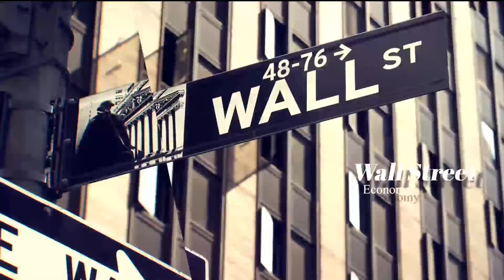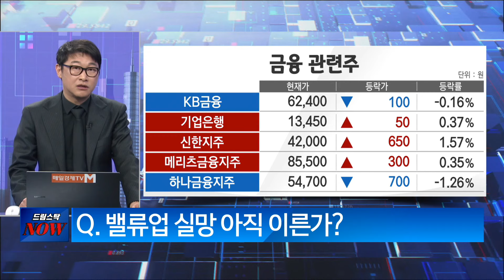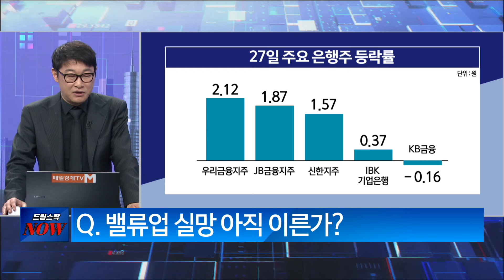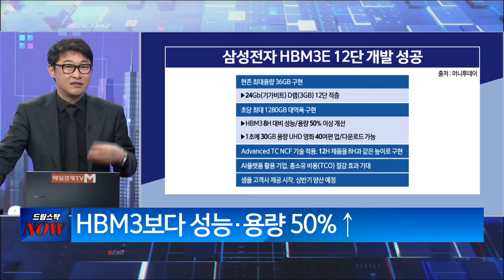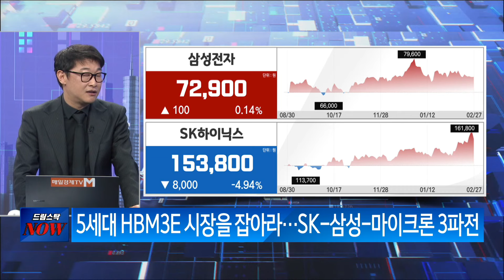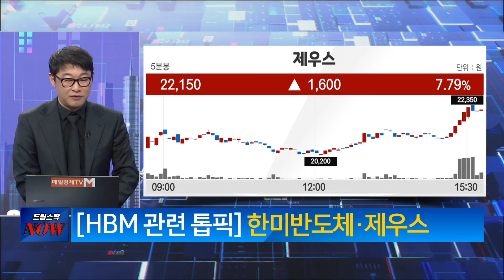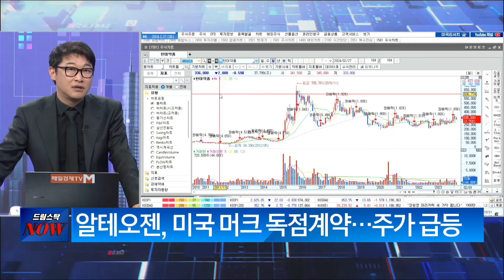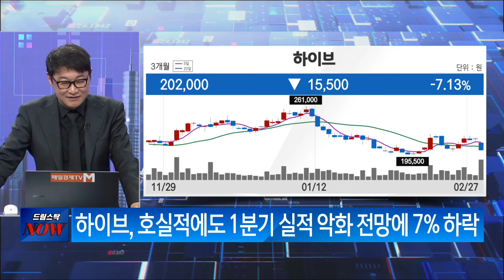[드림 스탁 NOW] 이화진 하이투자증권 스마트PB센터 과장 / 현 시점의 투자 전략이 궁금하다? / 매일경제TV